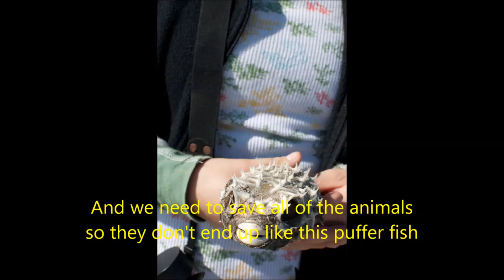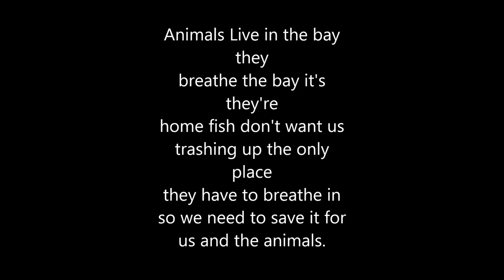Bay Stripped bass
by Nick